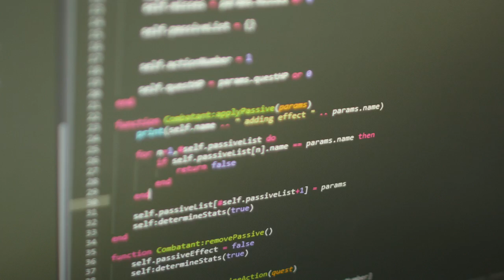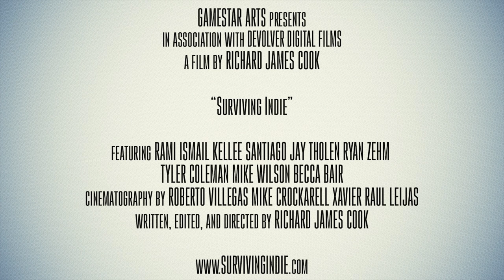Surviving Indie - Official Trailer 1 (1080P)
First official trailer for forthcoming videogame documentary "Surviving Indie", releasing in November 2016.

for more information!

Spread the word! Thank you for your support!